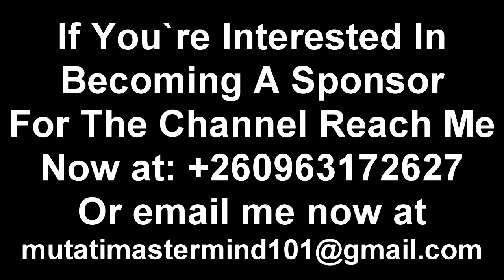Seer 1; This is How Badly Seer 1 Wanted to Remove Edgar Lungu from Power “Watch The Entire Video”